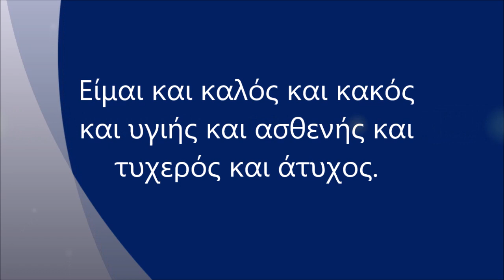Είμαι και καλός και κακός και υγιής και ασθενής και τυχερός και άτυχος.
O ψυχολόγος Νικήτας Καυκιός δέχεται όλες τις μέρες της εβδομάδας στην Αθήνα άτομα, ζευγάρια και οικογένειες που αντιμετωπίζουν δυσκολίες στην ψυχολογική τους ζωή και τις διαπροσωπικές τους σχέσεις.

Μπορείτε να επικοινωνήσετε για πληροφορίες ή ραντεβού στο τηλ. 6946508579 ή

1. Δεν Πειράζει: Γνώρισε και αγάπησε τον εαυτό σου και τους άλλους εκδ. Αρμός
Δεκέμβριος 2012
2. Ανεμογραφίες: Αυτογνωσία και Θείος Έρωτας εκδ. Αρμός, Απρίλιος 2014
3. Ζήσε στ’ αλήθεια:  Kράτα ζωντανή την καρδιά σου στην αγάπη εκδ. Αρμός, Απρίλιος 2017
4.  ფილტრით და უფილტროდ: ფიქრები ღმერთსა და ადამიანზე 2020 “Συλλογισμοί περί Θεού και ανθρώπου” Μετάφραση στα Γεωργιανά ενός τόμου ο οποίος περιλαμβάνει δυο βιβλία:  A’ Tου π. Χαράλαμπου Παπαδόπουλου: "Ζωή δίχως συνταγές: Σκέψεις χω-ρίς δίκτυ ασφάλειας” B’ Του Νικήτα Καυκιού: Ζήσε στ’ αλήθεια: Κράτα ζωντανή την καρ-διά σου στην Αγάπη. Εκδοτικός οίκος Πατριαρχείου της Γεωργίας Alilo.

- Η "ψυχοθεραπευτική" συνεδρία είναι μια δημιουργική συνάντηση η οποία σε βοηθά να
αξιοποιήσεις τις εσωτερικές σου δυνατότητες και να πετύχεις τους στόχους σου.
Στη διάρκεια της συνεδρίας Προσωπικής Ανάπτυξης μπορείς να μιλήσεις για τα αισθήματα και τις εμπειρίες σου, γνωρίζοντας ότι θα σεβαστώ απόλυτα την ιδιαιτερότητα του
χαρακτήρα σου, τις πεποιθήσεις, τις αδυναμίες και την αξιοπρέπειά σου.

Πιο συγκεκριμένα στις συνεδρίες σου δίνεται η ευκαιρία:
- Nα εξασκηθείς στην εφαρμογή πρακτικών, αποτελεσματικών, ψυχοσωματικών τεχνικών που σε βοηθούν να απαλλαγείς από το βάρος των ενοχλητικών αισθημάτων.
- Nα διερευνήσεις και να αποδεχθείς με νηφαλιότητα τις αρνητικές πλευρές του εαυτού σου αλλά και να δοκιμάσεις με ασφάλεια νέους αποτελεσματικούς τρόπους επικοινωνίας και συμπεριφοράς.
- Nα δεις τις αδυναμίες σου όχι σαν αφορμές αυτοκατάκρισης αλλά σαν αφετηρίες
προβληματισμού και αυτοβελτίωσης.
- Να βελτιώσεις ουσιαστικά τον τρόπο που επικοινωνείς και κατά συνέπεια τις σημαντικές διαπροσωπικές σου σχέσεις. Συνήθως τα αιτήματα που παρουσιάζουν οι επισκέπτες,
αφορούν στην αντιμετώπιση αισθημάτων άγχους και θλίψης, τη βελτίωση των
συντροφικών σχέσεων και την αντιμετώπιση της προβληματικής συμπεριφοράς των
παιδιών.
Σε κάθε περίπτωση θέλω η βοήθεια που παρέχω να ανταποκρίνεται με ακρίβεια στα
αιτήματα και τις προσδοκίες του επισκέπτη. Πιστεύω όμως ότι η πορεία του κάθε
ανθρώπου δεν σταματά με την αντιμετώπιση των συμπτωμάτων, την εξομάλυνση των
εσωτερικών συγκρούσεων, την αύξηση της αυτοπεποίθησης, την επίγνωση των
υποσυνείδητων κινήτρων, τον αυτοέλεγχο ή τη βελτίωση των επικοινωνιακών
δεξιοτήτων.
Στις συναντήσεις προσωπικής ανάπτυξης πέρα από την ψυχική ισορροπία καλλιεργούμε τις προϋποθέσεις που θα επιτρέψουν την πραγμάτωση "υψηλότερων" ανθρώπινων
δυνατοτήτων όπως είναι η αγάπη, η συγχώρηση, η δημιουργική υπομονή αυτού που δεν μπορεί να αλλάξει, η ανεκτικότητα και η φιλική αποδοχή της διαφορετικότητας, η ενεργός
συμμετοχή στα κοινωνικά δρώμενα, η διεύρυνση των υπαρξιακών οριζόντων και η
πνευματική ολοκλήρωση.

και στο Apple podcasts